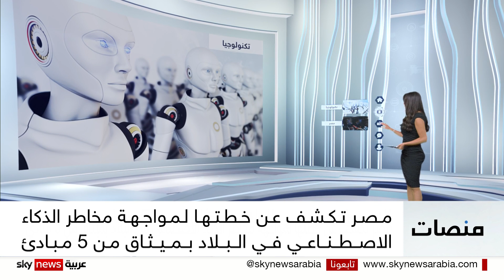ليس في أوروبا وأميركا فقط.. مصر تكشف خطتها لمواجهة خطر الذكاء الاصطناعي